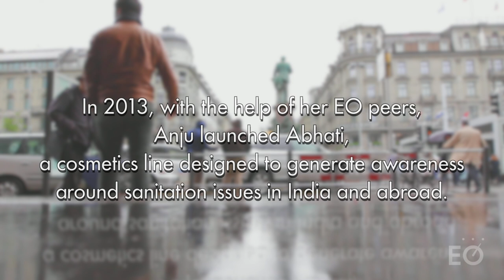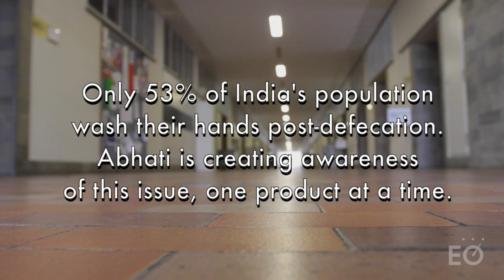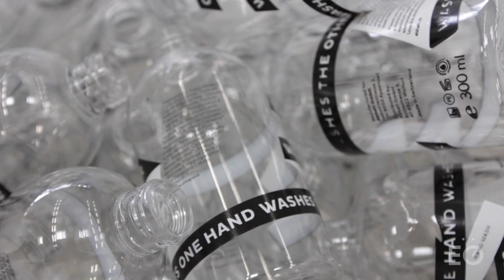Entrepreneurs' Organization - Octane: One Hand Washes the Other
A lot can happen when a vision is shared with the world. Just ask Anju Rupal, founder of Abhati Suisse, the first skincare line fueled by social responsibility. In this edition of Project Octane, the Swiss serial entrepreneur shares how through global collaboration and cosmetics, she's giving people the keys to end sanitation issues in India and abroad.